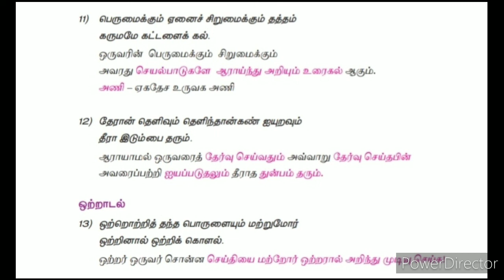திருக்குறள் பகுதி 3 ஒன்பதாம் வகுப்பு